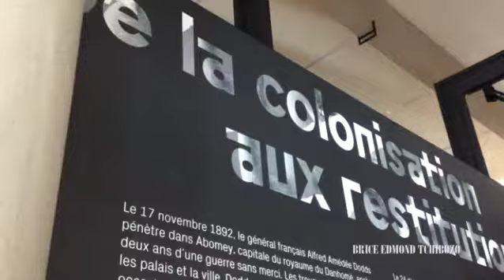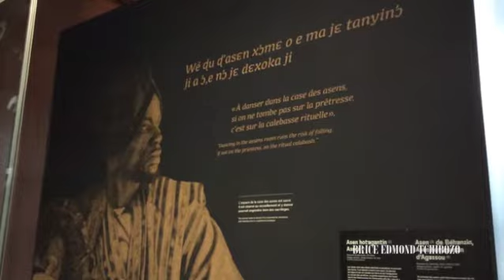19 février 2022